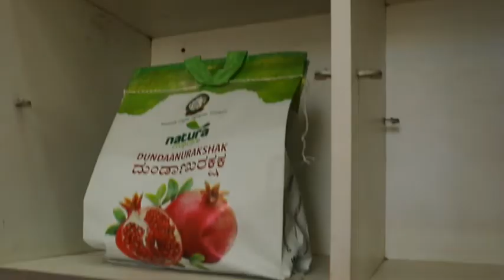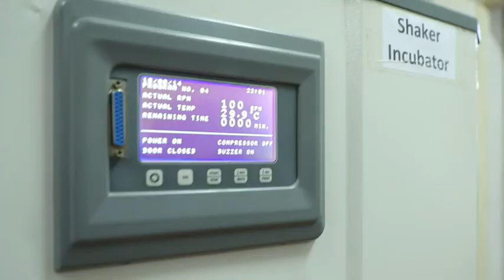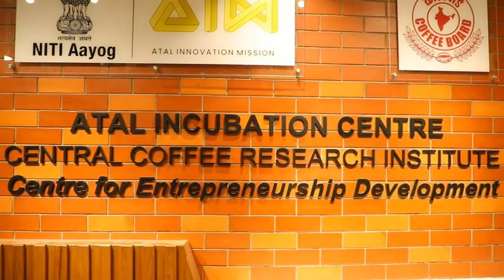NATURA CROP CARE- BIOLOGICAL AND BOTANICAL PRODUCTS TO MEET THE DEMAND FOR RESIDUE- FREE PRODUCE.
We thank Atal Innovation Mission Official and AIC CCRI CED for recognizing our Innovative and sustainable farming solutions by reducing chemical inputs and thus by improving higher and quality yields towards sustainable agriculture.